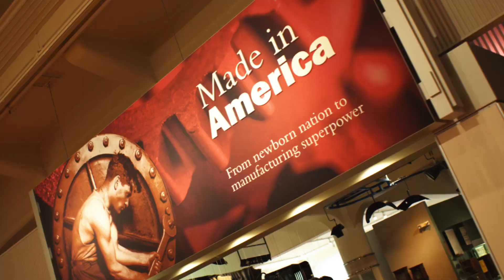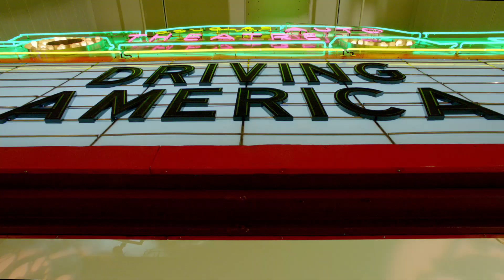Plan Your Visit to The Henry Ford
Awaken the maker, dreamer, and doer in you with a visit to The Henry Ford in Dearborn, Michigan. Whether it's Henry Ford Museum, Greenfield Village, the Ford Rouge Factory Tour, or The Henry Ford Giant Screen Experience, there's something for everyone here. Plan your next vacation and take it forward